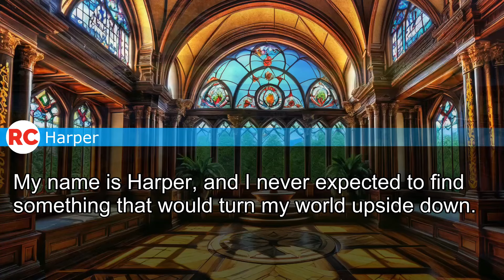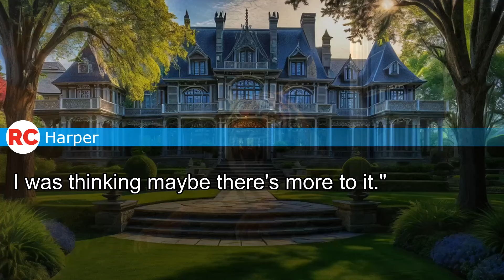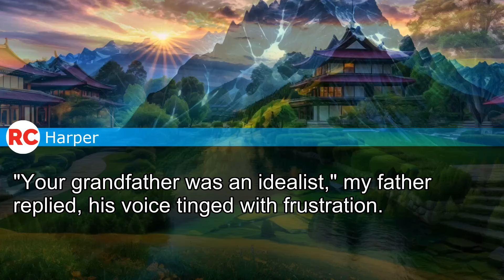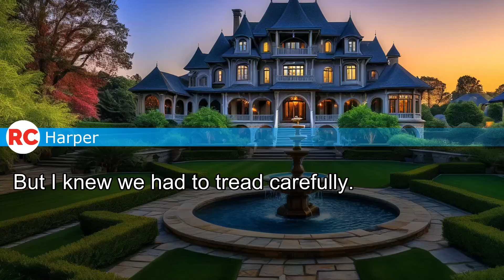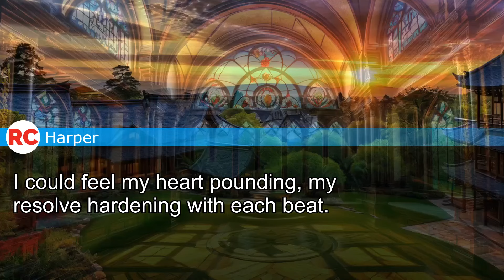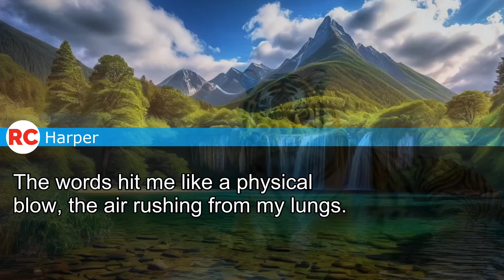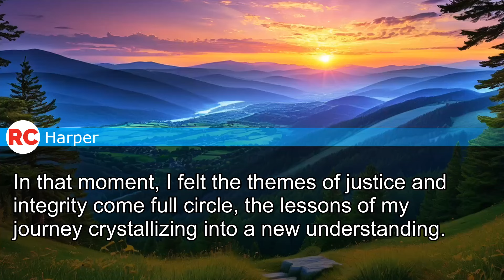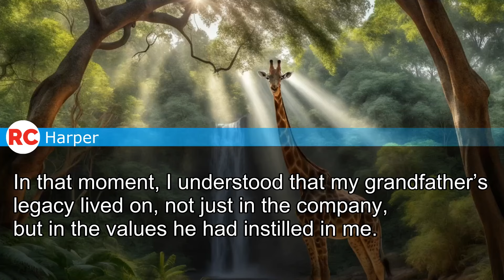My Billionaire Father Smirked: 'You're Just Like Your Weak Grandfather!'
I always thought my father was a respectable businessman until I found that damning letter in our attic. When I dared to mention it at dinner, his eyes turned cold and threatening. "Your grandfather was a fool who almost ruined everything," he snarled, showing his true colors. The way he gripped his knife made my blood run cold. But what my powerful father doesn't realize is that I'm not alone in this fight anymore. Every night, I uncover more evidence of his corruption, and soon, he'll learn that threatening his own child was his biggest mistake. The pharmaceutical empire he built on lies is about to crumble, and there's nothing he can do to stop it...